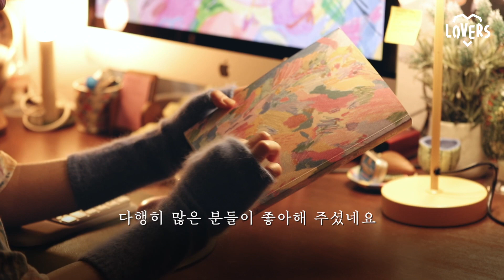ASMR No talking | 그림 작가&아트디렉터 누아의 작업실 (Let me show you my personal studio (wood tapping/scratching)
❤ 누아의 클래스
누아의 색연필 인물화로 나만의 색감을 찾아 떠나는 여정
좋아하는 색을 찾아 알록달록 리무버블 스티커 만들기 (w/LG 그램360)